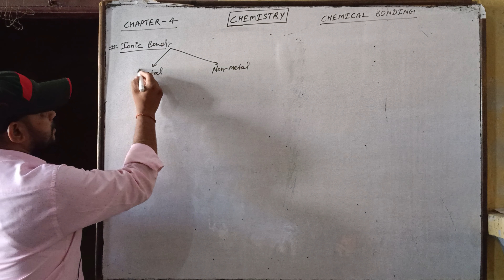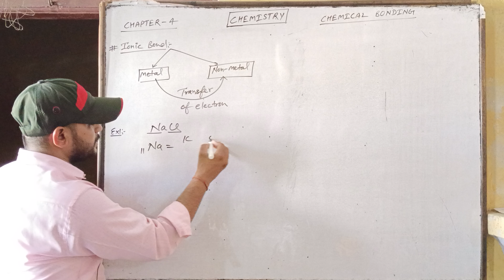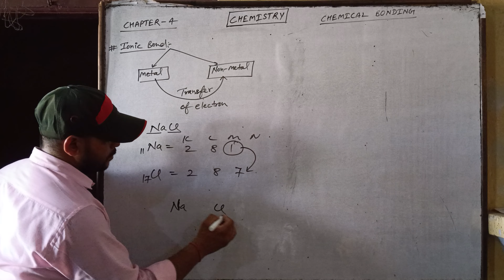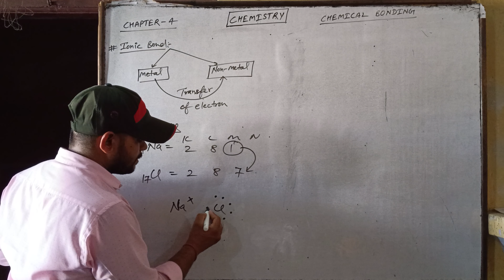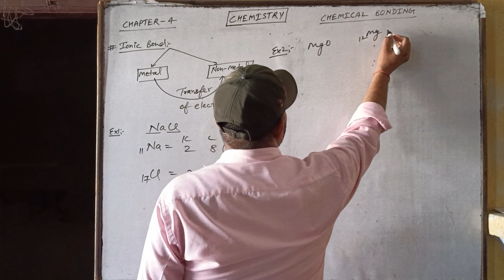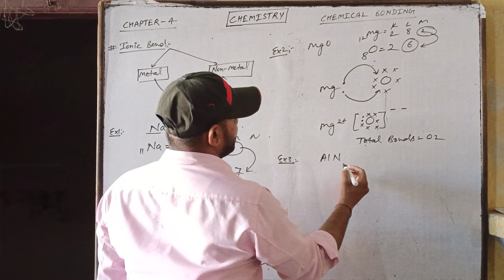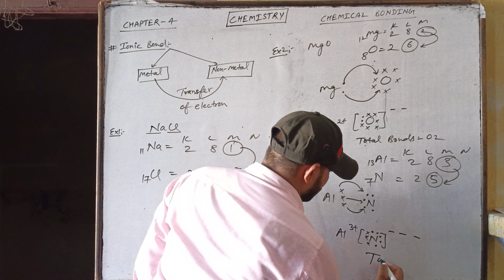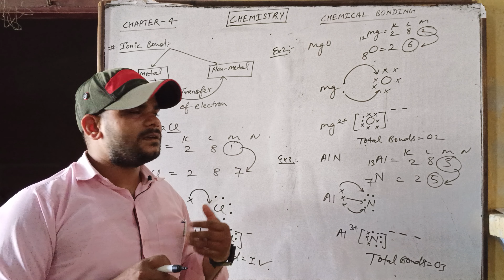3. Chemical Bonding and Molecular Structure | रासायनिक बंधन और आणविक संरचना